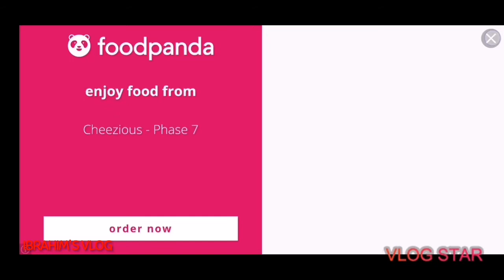#2- IBRAHIM'S VLOG - Car mechanic Simulator - Pakistan